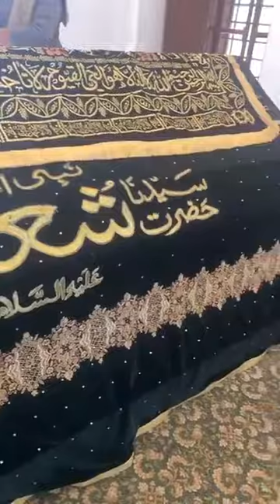qazi fazl ullah bayan english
Ramadan: Components of the Holy Month

Qazi Fazl Ullah is an American philosopher, linguist, and author. He is Fazil Wafaqul Madaris where he studied Arabic grammar, Arabic literature, Fiqh, jurisprudence, logic, philosophy, Ilmul Kalam, Seerah, Tafseer, Hadith, and Islamic history. He studied at Peshawar University and Islamic University Islamabad in Pakistan and specialized in law, economics, and political science. He has taught all these subjects in Pakistan and the United States at different institutions. He was elected as a National Assembly Parliamentarian in Pakistan. He worked in underserved areas to provide jobs, build infrastructure, schools, museums, public health facilities, and increase communication technologies as the chair of the Social Action Board. He has traveled extensively throughout the Middle East, North Africa, Europe, South East Asia, North and Central America. He has given seminars in various parts of the world in these subjects. He speaks and has given lectures and seminars in Urdu, Pashto, Farsi, English, and Arabic. He has published works in Pashto, Urdu, Arabic, and English internationally. He has given the complete Tafsir Ul Quran in Pashto multiple times in Pakistan. He has also given Tafsir Ul Quran in Urdu, Pashto, and English in the United States. It includes Usul Ul Fiqh, Usul Ul Mirath, Hadith al Qudsi, Hadith an Nabawi in English on multiple occasions. He considers himself a student to continue the acquisition of knowledge. He is currently leading Tafsir Ul Quran, Usual Al Fiqh, Seerat Un Nabi, Science of Inheritance (Mirath) in English and Al Mukhtar Lil Fatawa, Dirayat Ul Riwaya in Arabic in Los Angeles, California.